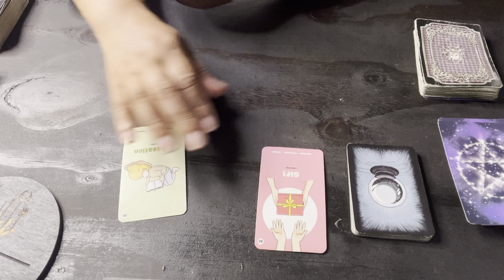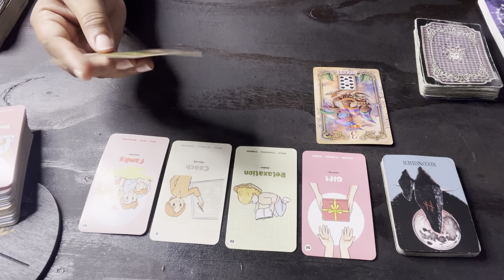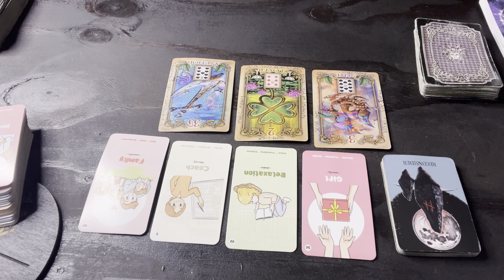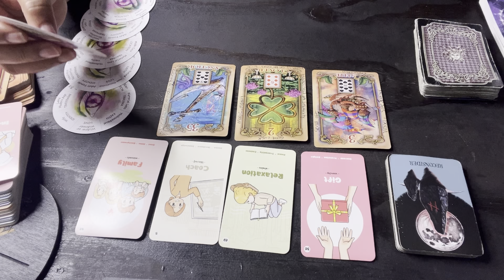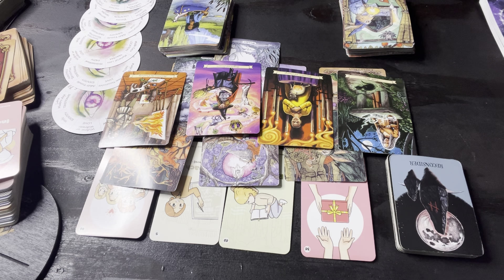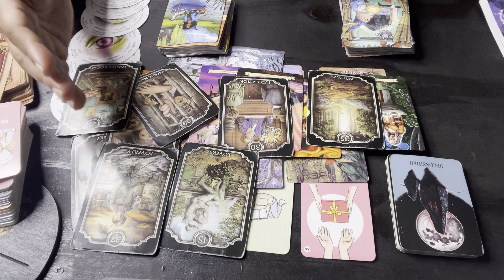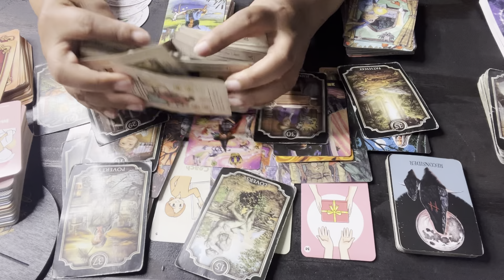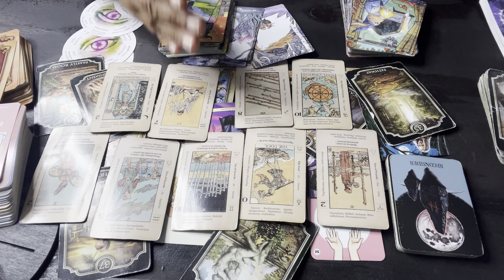PISCES ♓️ YOU PUT A LOT OF TIME AND EFFORT INTO THIS, & SOMEONE FROM THE PAST WANTS TO TEAR IT DOWN.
I'm just a spiritual healer trying to spread good vibes. I work on balancing the tough stuff, fear, anxiety, and doubt with the good energies of peace, love, unity, and understanding. My main goal is guiding those who are looking for a way into the light. I'm all about personal growth and development, but hey, I'm not a doctor or therapist. Any tarot insights I share are based on present time and energy. If a reading resonates with you, it's probably the right moment for it. Remember, readings won't connect with everyone; just take what you need and leave the rest.

Mail:
2890 GA HWY 212 A-204